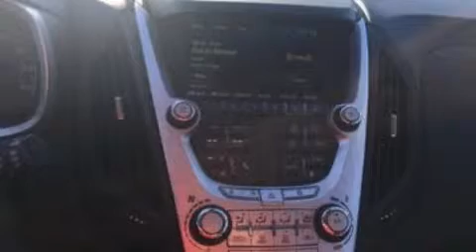2015 Chevrolet Equinox Plainfield IN 46168 T50450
We've been honored to serve the Plainfield IN area , we promise that your experience at our dealership will exceed your expectations ! Year : 2015 Make : Chevrolet Model : Equinox Engine : 2.4L I4 16V GDI DOHC Trans . : 6-Speed Automatic Exterior : Velvet Interior : Jet Black Stock : T50450 Andy Mohr Chevrolet 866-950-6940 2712 E. Main Street Plainfield , IN 46168